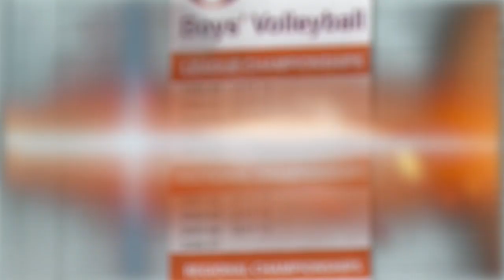Oneida advances to sectional final with sweep of VVS